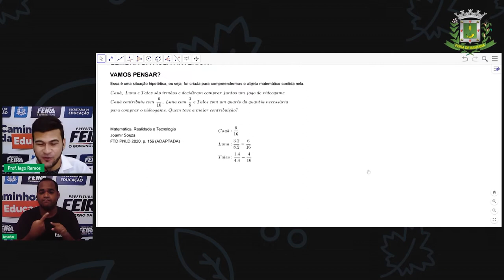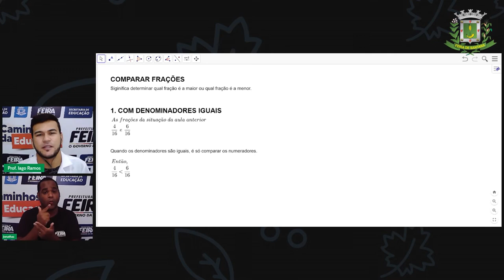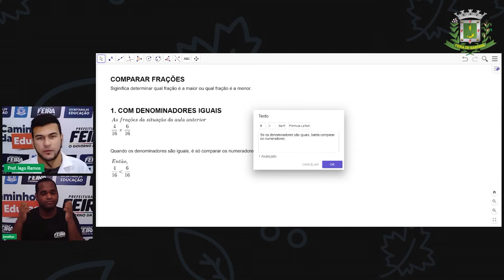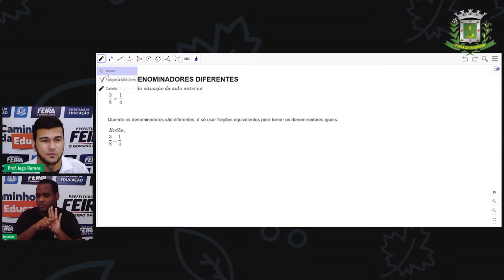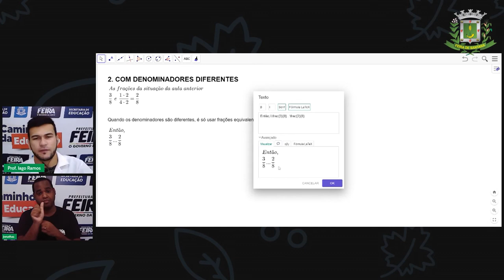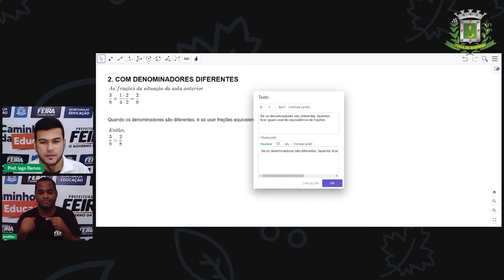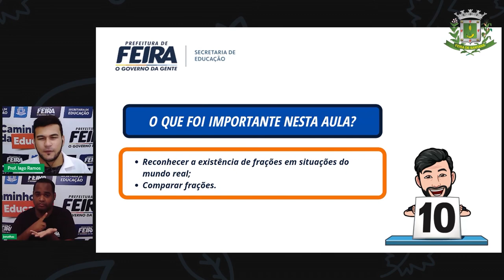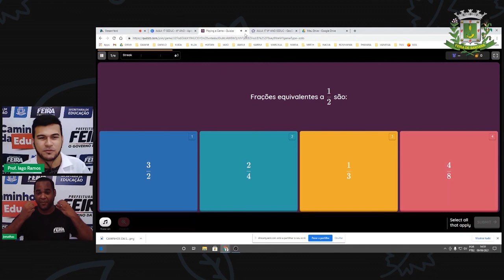6ºANO Aula 17 Matemática Comparação de Frações Prof Iago Ramos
Aula 17 6ºANO  Matemática Comparação de Frações Prof Iago Ramos